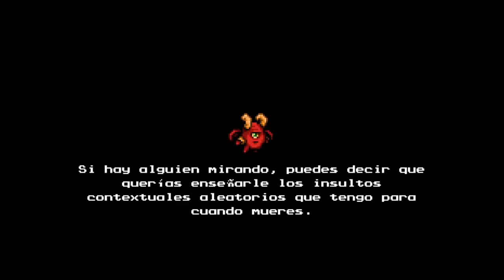The Messenger - Part 07